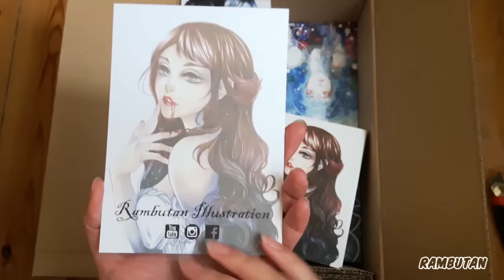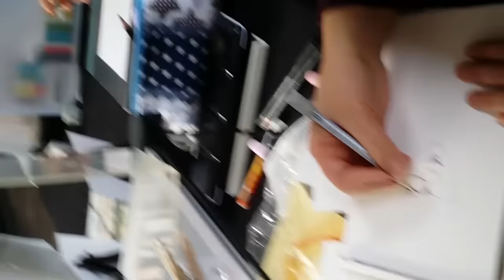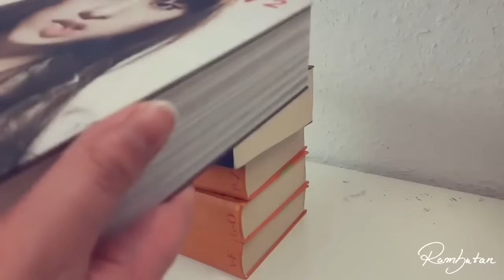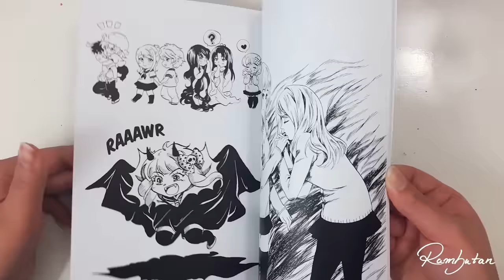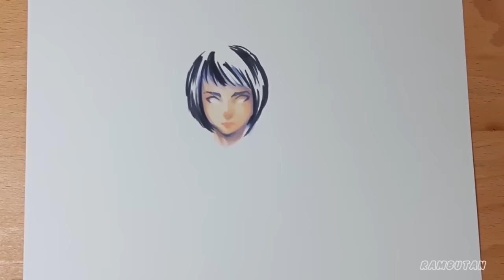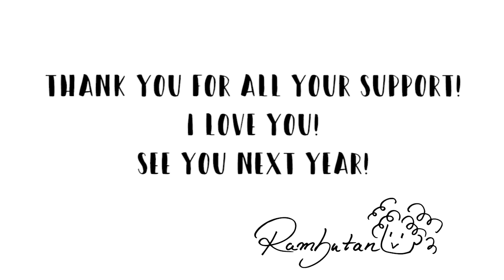ONE YEAR of ART ★ 2016 Montage ★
► PRINTS & MORE
Hello Rambunators!

Wow 2016 is almost over! It was an exciting year for me and I still cannot believe how much this channel has grown in that time XD
I felt so nostalgic during watching and editing these videos again qwq
I cannot wait to see what will happen 2017!
For the next year I want to make more and better videos for you, more tutorials and reviews. I'm planning to do more happy events for you like "I draw your OC" where I can do somehting nice for you :)
I really hope to see you also in the next year! :D

Hope you don't mind me asking you some questions:

How was your 2016?
What was the best and the badest thing that happened to you 2016?
What was your favourite video of mine this year?
What is your goal for the next year?
Have you anything you want me to do for the future videos?

► Riot - HTML
► Audionautix - Spanish summer
► Vibe Tracks - I love you
► Silent Partner - Visions